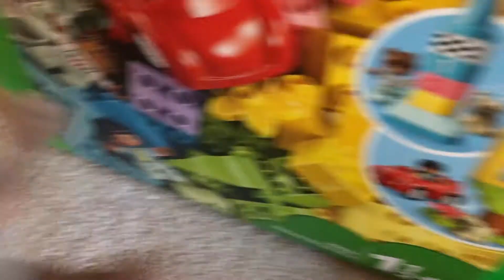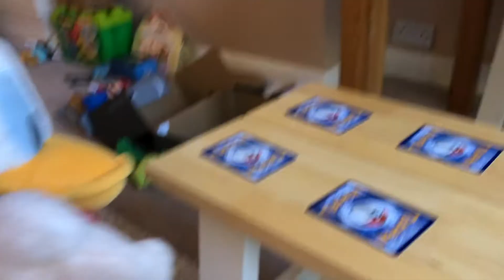squid game!|Olivers world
(sorry for the long video)
The Koopalings, Mario, Wario, Oliver and more compete in 6 life or death child games to win some money! who will win, and who will perish?